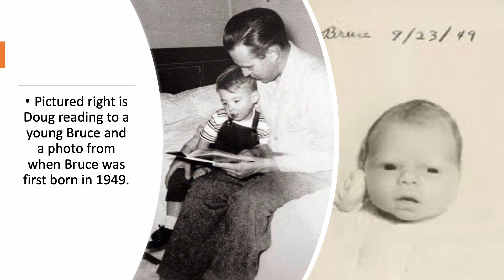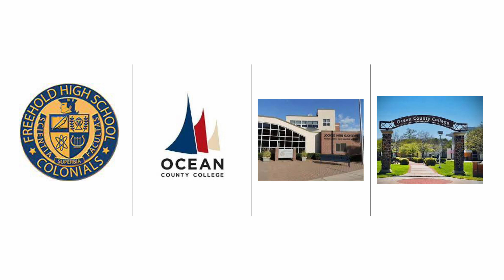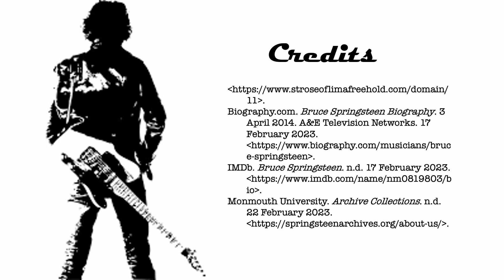St Rose by Thomas Chiappisi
In honor of the inaugural American Music Honors event being held in Monmouth University’s Pollak Theatre 4/15, and MU’s Student Scholarship Week, we are pleased to share this playlist produced by Professor Ziobro’s Spring 2023 class, “Exploring History and Heritage Sites: Preservation, Interpretation, and Management.”

These students – primarily history majors – conducted research at the Bruce Springsteen Archives and Center for American Music as they explored the historical significance of sites related to Springsteen’s life and legacy in some way. As they each told the story of a different site, they also pondered questions such as: What makes a site historic? What fuels heritage tourism? How do historians use primary source material? How can historians harness technology to reach the widest possible audience?

The playlist opens with a brief interview with Stan Goldstein, who, with Jean Mikle, authored Rock & Roll Tour of the Jersey Shore. The popular and very knowledgeable duo have personally provided tours of some of the sites the students researched to scores of Springsteen fans from across the globe.

The playlist will be live through the end of Student Scholarship Week, 4/23.

This is just the latest fruitful collaboration between the Springsteen Archives and the Department of History and Anthropology. We thank all at the Archives for their support of our students!